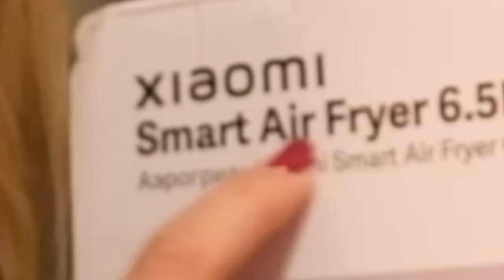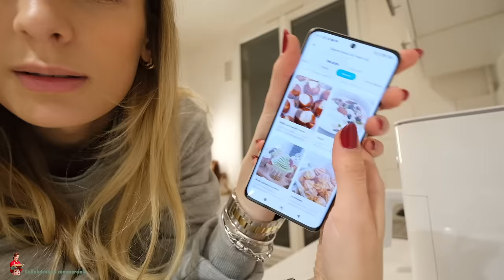ÇA RESTE ENTRE NOUS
le meilleur gateau de leur vie

et du 23/11 au 25/11 à 23h59 avec mon code MARINEBF10 tu as 10€ de réduction supplémentaire sur le Air Fryer 6.5L